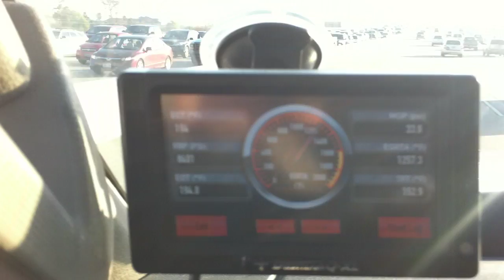Houston Traffic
LOLWreck on Beltway 8